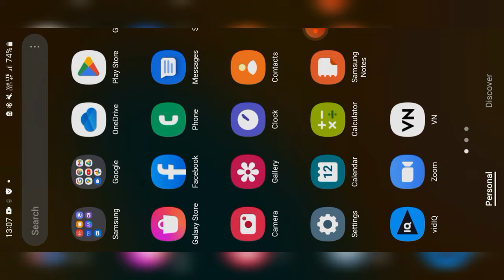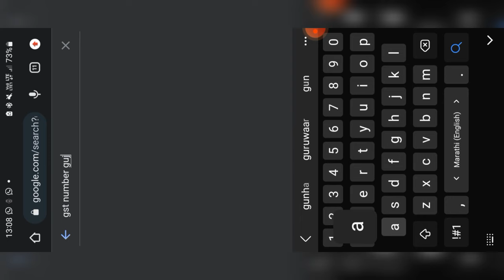Facebook Ads Gst Problem Solution || Facebook me gst kaise add kare